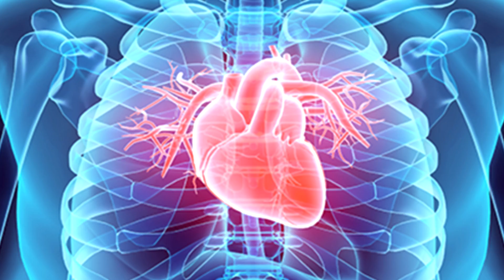7 περιπτώσεις ανθρώπων που ξύπνησαν κατά την διάρκεια εγχειρήσεων.